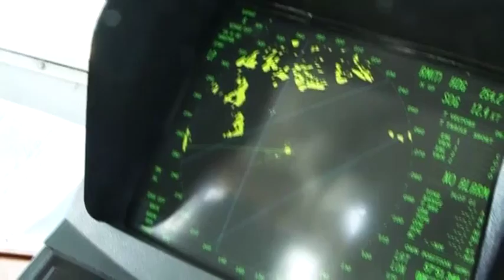The Advertures of HMS Explorer - Yorkshire URNU Deployment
The adventures of HMS Explorer the P2000 vessel attached to the Yorkshire University Royal Naval Unit.